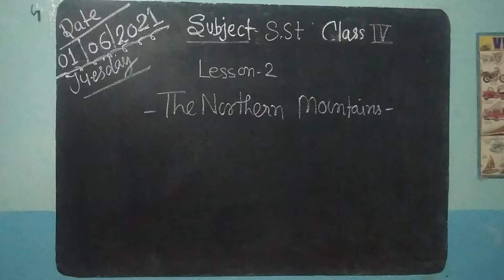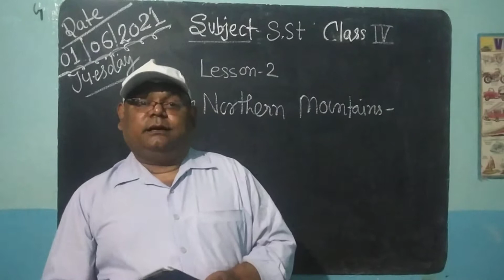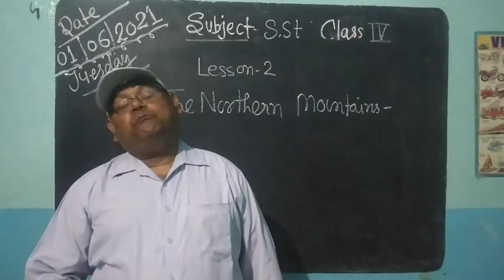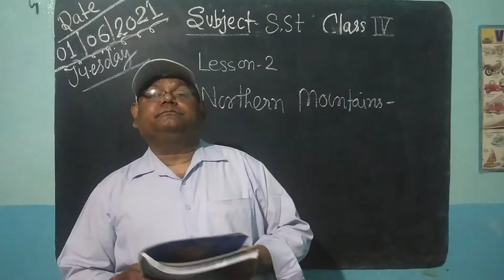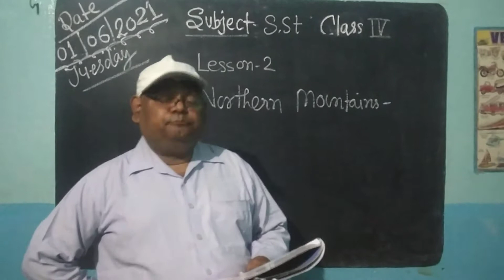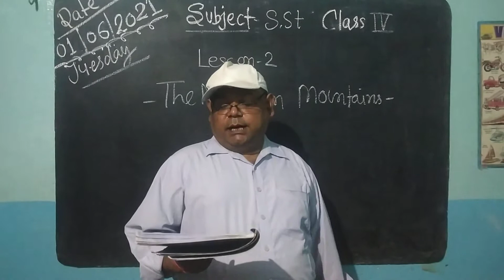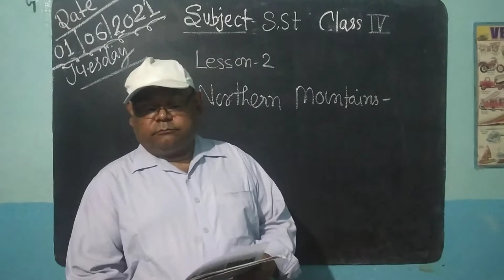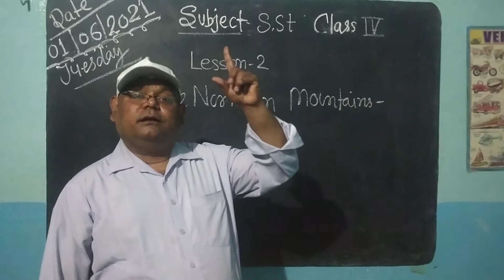Class-4 Sub- S.S.t